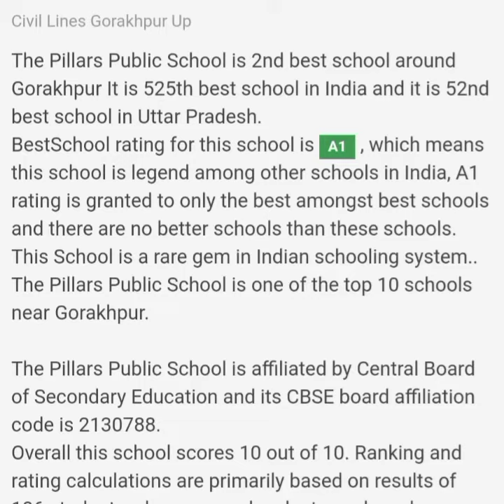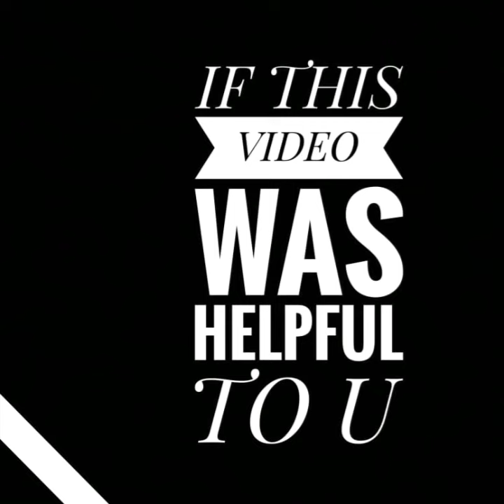Top 10 Schools of Gorakhpur,Uttar pradesh